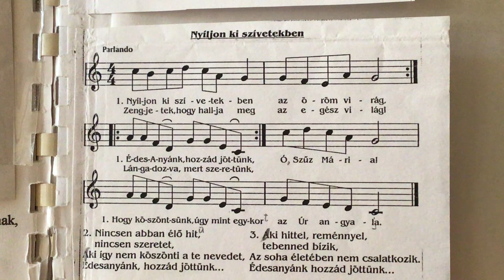Dr. jur. Bene Ferenc Szopranisszimó ef.: Nyíljon ki szívetekben